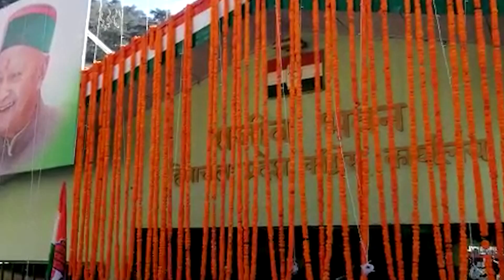Pratibha Singh's supporters stop party leader Bhupesh Baghel's car in Shimla